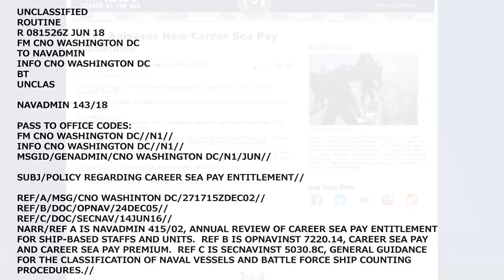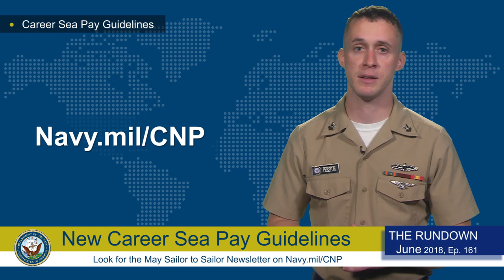Weekly Wire Rundown:Enlisted Advancement and Career Sea Pay Guidelines